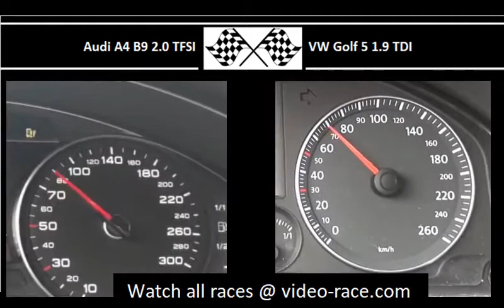Audi A4 B9 2.0 TFSI VS. VW Golf 5 1.9 TDI - Acceleration 0-100km/h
190HP
320Nm
0-100 in 7.5s

105HP
250Nm
0-100 in 10.2s